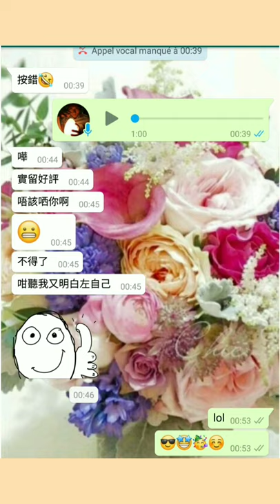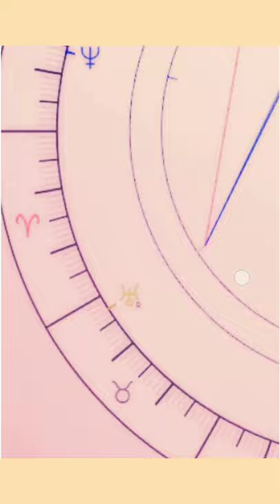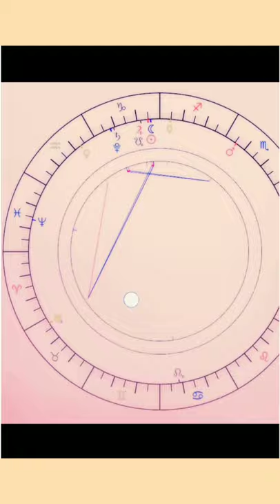塔占暖男星座運勢 ⭐巨蟹座⭐ 26/12 - 24/1